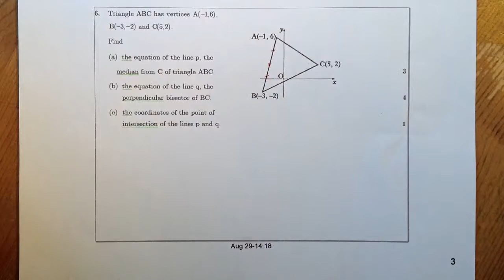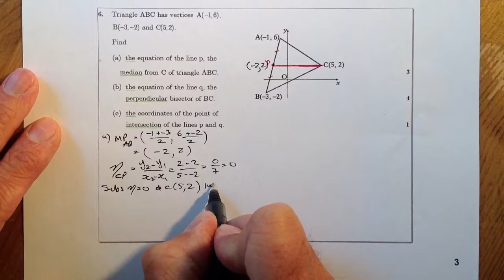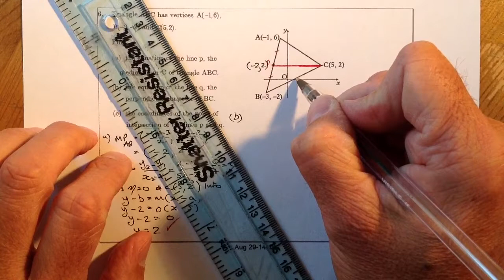Median and Perpendicular Bisector Equation and Intersection Higher Hwk4 Q6